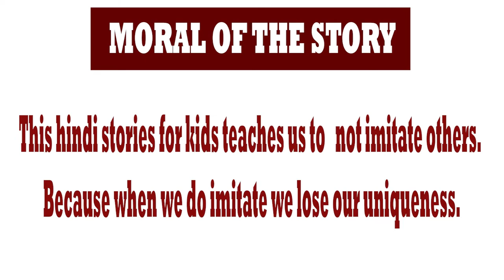नकलची मुम्मु ||SHORT STORY || MORAL STORY || KRANTI ODISHA